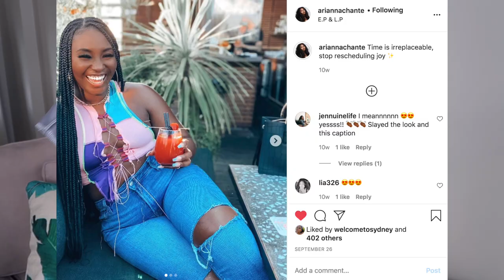$200 HONEST ZAFUL TRY-ON HAUL